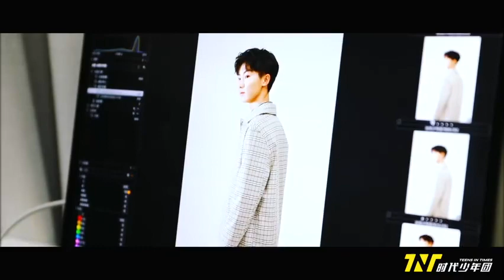【张真源】【时代少年团TNT】公式照 Making Film